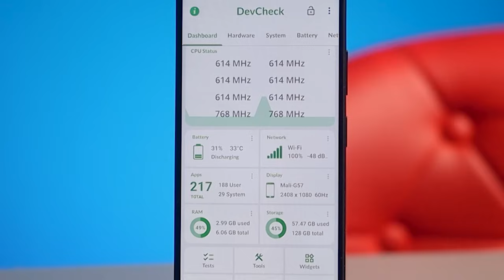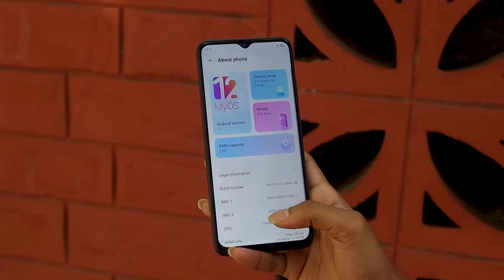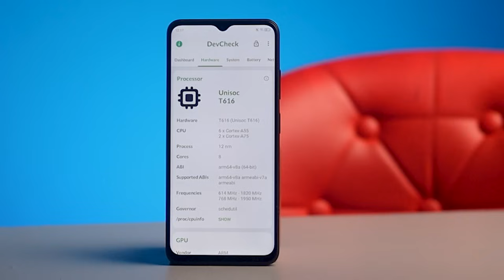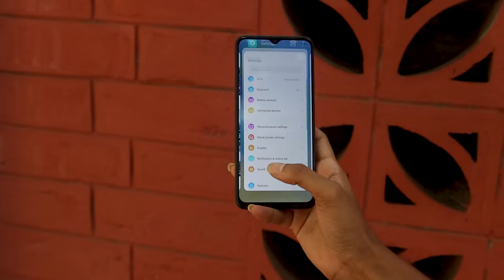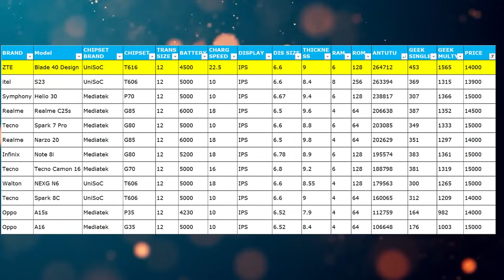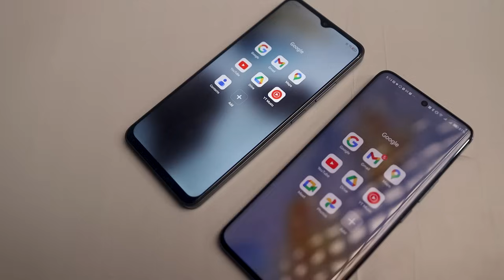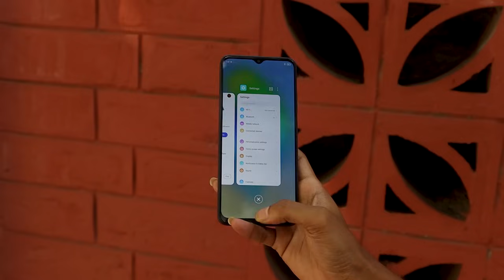ফিরে এল ZTE: An Honest Investigation of Blade V40 Design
ZTE is back with an entry level smartphone in Bangladesh. In this video we will investigate about everything of this phone.